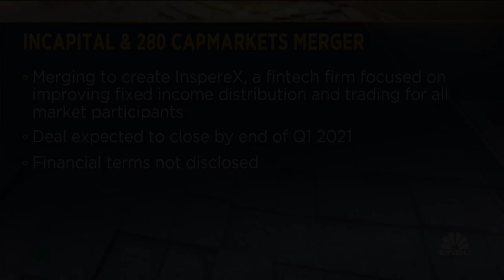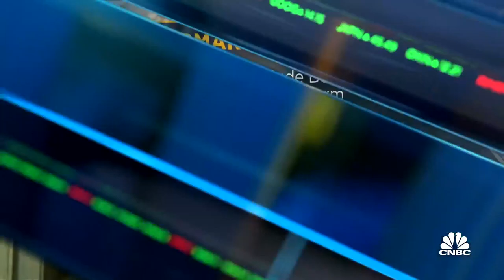Incapital co-founder Tom Ricketts discusses merger with CapMarkets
Incapital and 280 CapMarkets agreed to merge and create a fintech company called InspereX. The new company will become a unique fintech firm with a mission of improving fixed income distribution and trading for all market participants. The deal is expected to close by the end of Q1 this year. Incapital co-founder and chairman Tom Ricketts joins ‘Closing Bell’ to discuss.